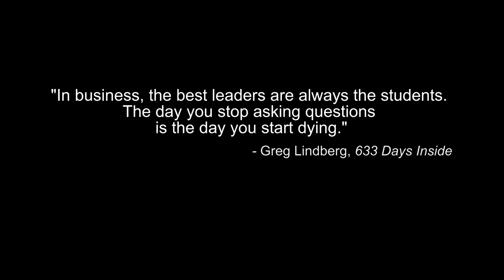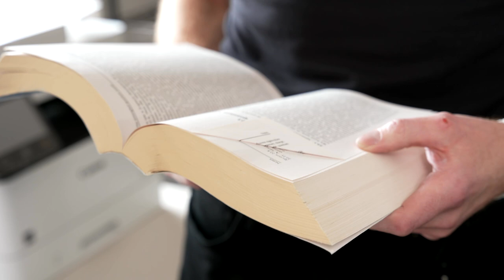Greg Lindberg: Forever a Student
“In business, the best leaders are always the students. The day you stop asking questions is the day you start dying.” --Greg Lindberg, 633 Days Inside

Learn more about my story, my experience, and how to overcome your own life's challenges to unleash your power in my book, 633 Days Inside: Lessons in Life and Leadership.